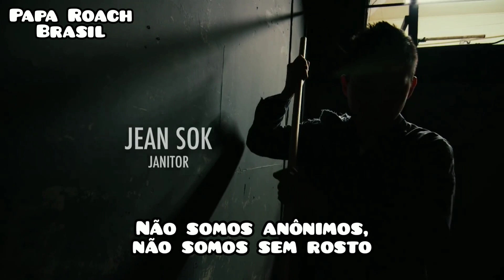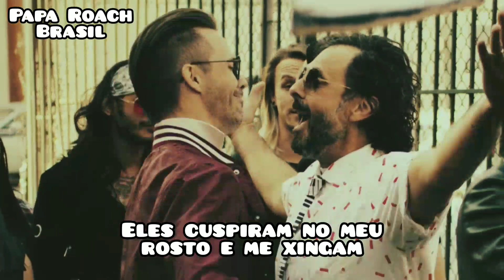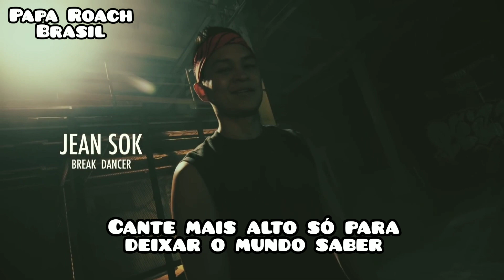Papa Roach - Born For Greatness - Vídeo Official (Legendado PT-BR)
Álbum: Crooked Teeth
Banda: Papa Roach

      Letra

Eu sou um homem em guerra
E eu estou lutando para
Todas as pessoas quebradas
Todas as pessoas atiradas ao mar
Eles sempre tentaram nos envergonhar
Mas eles não falam a língua
Não, não somos anônimos, não estamos sem rosto
Nascemos para a grandeza

Oh! Alguém soe o alarme
Oh! Um incêndio foi iniciado na escuridão
Oh! É hora de você saber
Não, não somos anônimos, não somos sem rosto

Não importa se o mundo enlouqueceu
Se nós apenas aguentarmos, se aguentarmos yeah!
O céu está caindo e o mundo enlouqueceu
E cantamos nossas canções, e apenas aguentamos
Então se você estiver correndo, pare de correr
Uma vida, uma chance, comece a viver
Cante mais alto só para deixar o mundo saber
Nós não somos anônimos, não somos sem rosto

Eles dizem que sou imprudente
Porque sou implacável
Eles cuspiram em meu rosto e me xingam
Eles estão levando minha vida em vingança
Sim, você pode tentar e nos culpar
E tentar pegar o que é sagrado
Mas não somos anônimos, não somos sem rosto

Alguém soe o alarme
É hora de você saber

Ah! Não, não somos anônimos, não somos sem rosto